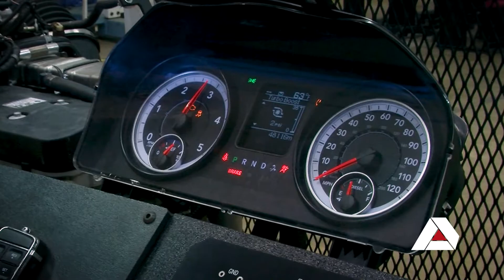Diesel Equipment Technology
Diesel Equipment Technology is a program of study at Albany Technical College that focuses on training students to repair, maintain, and diagnose issues with diesel engines and related equipment. The program typically includes coursework in areas such as diesel engine theory, diesel fuel systems, diesel electrical systems, diesel brakes and steering, and diesel power trains. Students may also learn about the use of diagnostic tools and equipment, as well as industry-specific computer systems and software. Upon completion of the program, graduates should have the skills and knowledge needed to work as technicians in the diesel equipment industry.